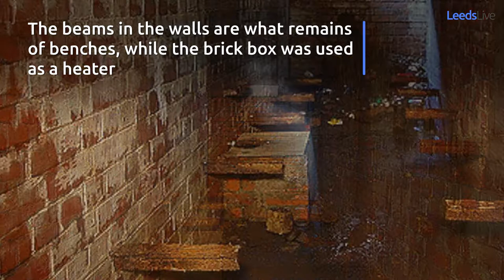The hidden WW2 air raid shelter under Woodhouse Moor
Underneath the popular student meeting place, Woodhouse Moor, lies a relic of WWII - an air raid shelter

YorkshireLive brings you news and updates from across God's own county.